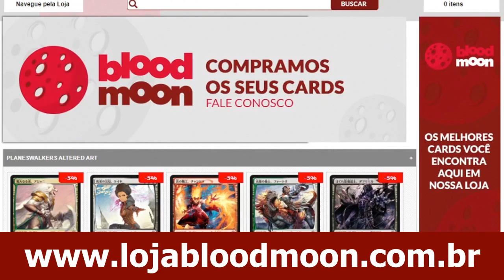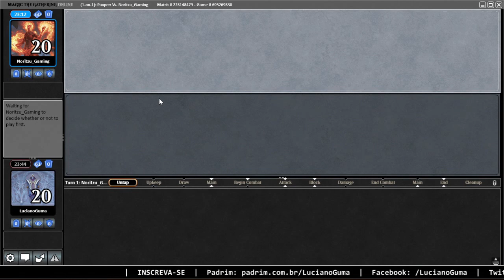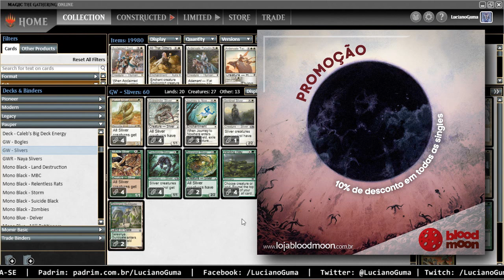SLIVERS vs BURN (Pauper)